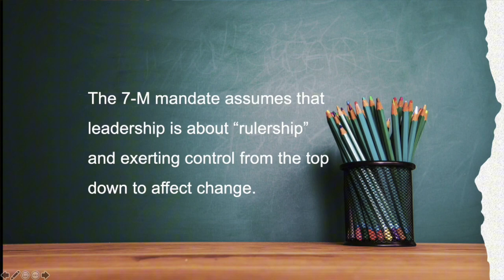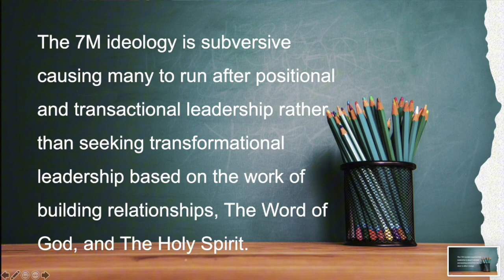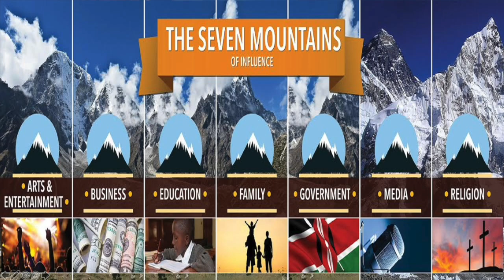Christian Nationalism & 7 Mountains Mandate Pt 1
A hard, enlightening, and challenging discussion regarding Christian nationalism and the Seven Mountain Mandate. I have echoed the teachings of C. Peter Wagner, including the idea of the Seven Mountain Mandate. From here, I will refer to it as 7-M. Like many of us, I believed that, as the church, we were called to have dominion over society by taking control of seven key areas of influence that shape society, which the mountains represent. At the time, it made sense considering the Great Commission. Things have changed.

Your comments are encouraged and welcomed if you can engage in respectful debate and exchange opinions, facts, ideals, and beliefs. If you are still stuck in childhood and can only engage in name-calling, racial slurs, and empty threats, don’t waste your time and take up my space. Thank you.